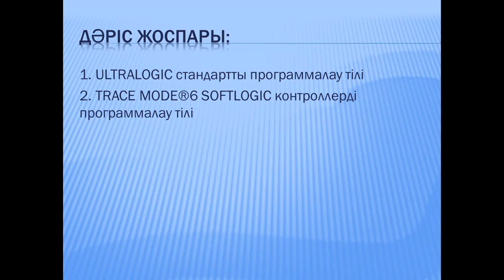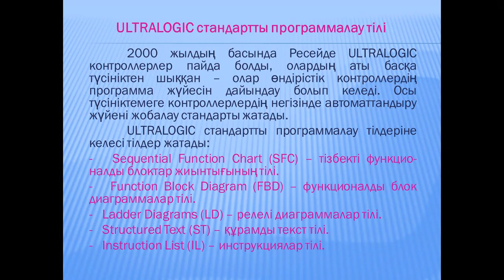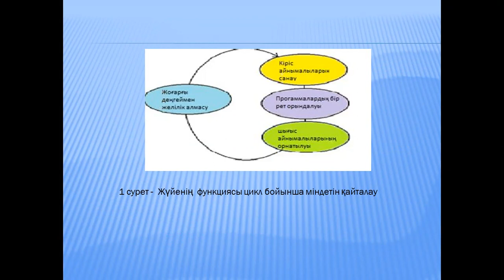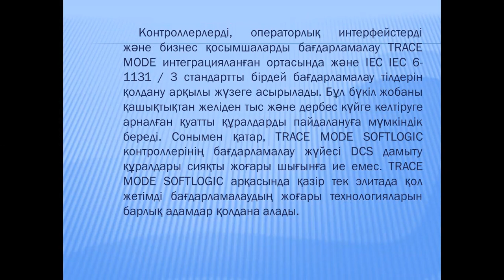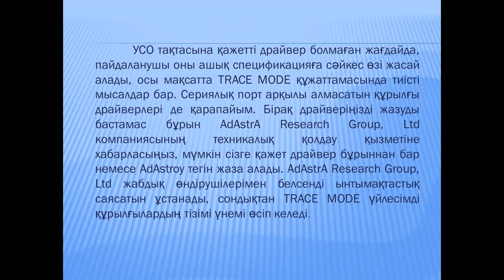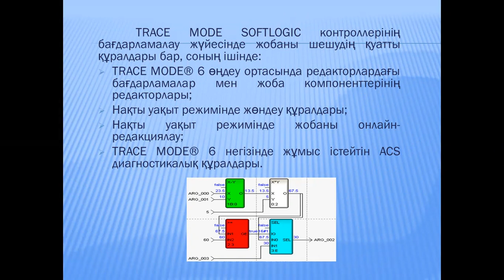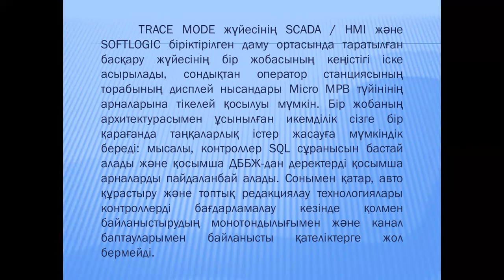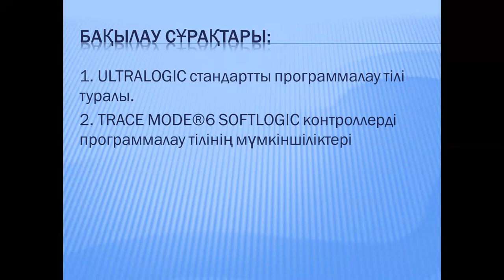Талипова М. Ж. Скада 6лекция